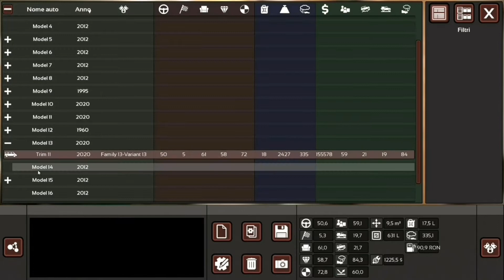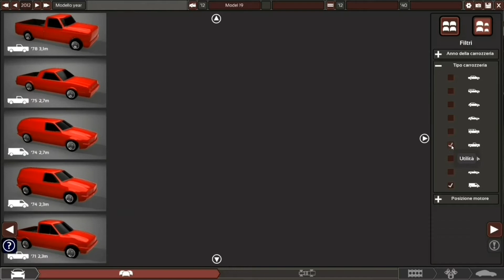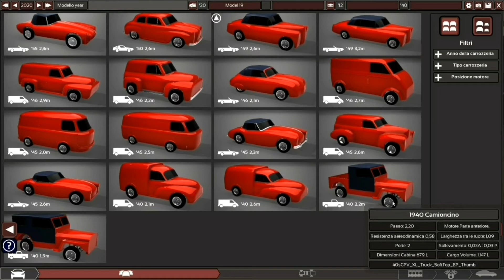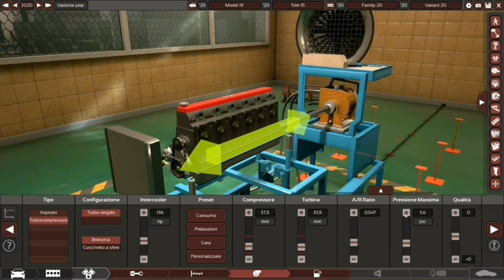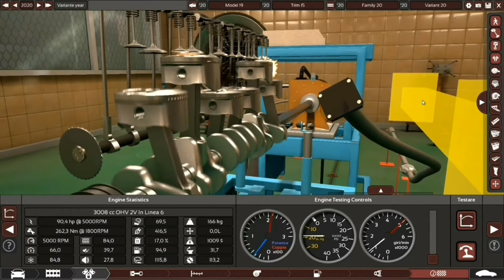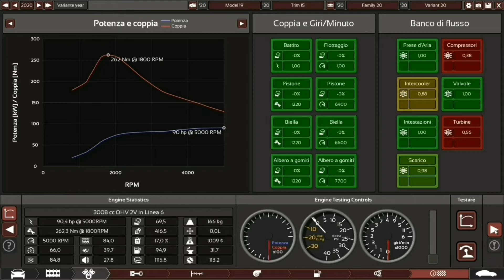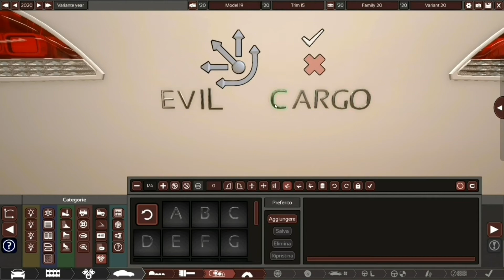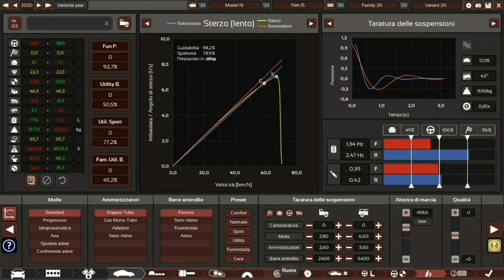Creiamo un Furgone Cattivo (Evil Cargo)-Automation #10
In questo video creeremo un Furgone, chiamato anche VAN con un look molto cattivo, ma allo stesso tempo economico e non troppo esagerato che riesce a sopportare carichi pesanti.

Questo VAN è perfetto per quelli che vogliono un bel furgone modificato, bello da vedere, ma che vogliono rimanere al loro amatissimo diesel, o meglio, turbodiesel.

Questo turbodiesel 6 cilindri in linea e 3000 di cilindrata con cambio automatico avanzato 6 marce riesce a dare tantissima coppia ai bassi regimi e che non conta molto sui cavalli.

Tuttavia, qui sotto vi metto tutte le informazioni precise.

Con un motore I6, 3008 di cilindrata (3008cc), limitatore a 5000 giri (5000 RPM) sviluppa una coppia di 262 Newton Metro a 1800 giri e una potenza di 90 cavalli a 5000 giri (262 NM @ 1800 RPM 90 HP @ 5000 RPM)

Tempo totale impiegato: 1:17:59 (1 ora 17 minuti e 59 secondi)